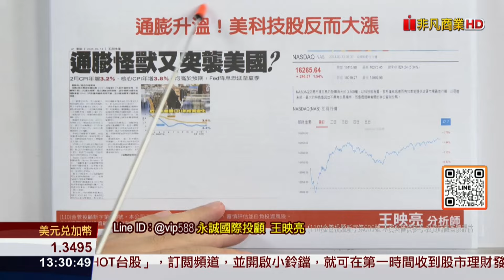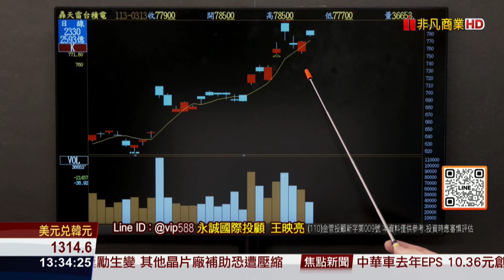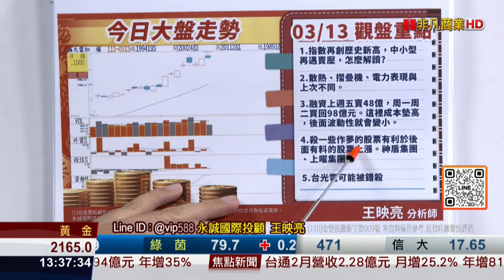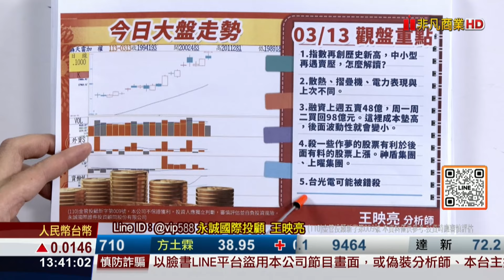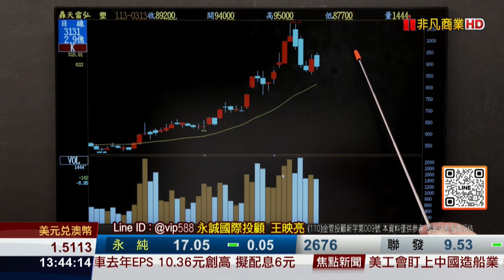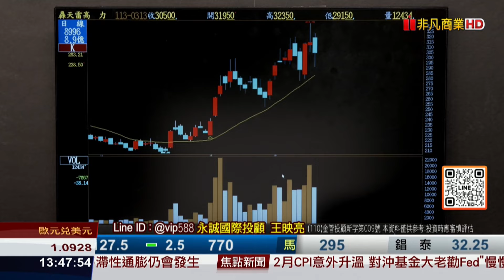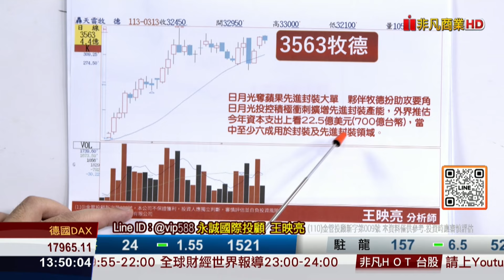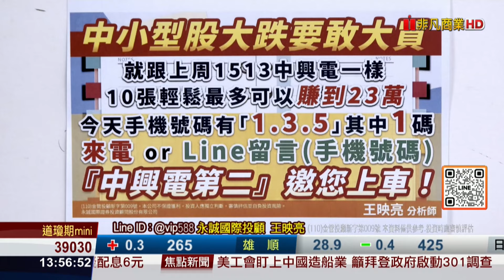20240313股市映鈔機 指數再創歷史新高 後面再攻2萬2 對中1.3.5其中一碼『中興電第二』邀您布局！王映亮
號碼對獎 跟上中興電第二！